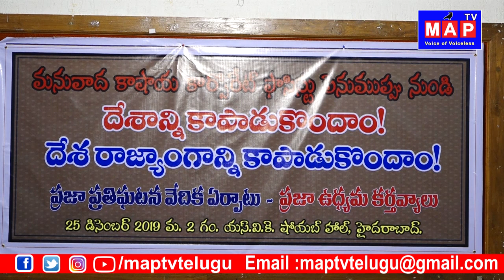ఆవు మూత్రం తాగే నాయకులను నమ్మవద్దు - Telangana Loksatta Mannaram Nagaraju Fires On Communist Parties